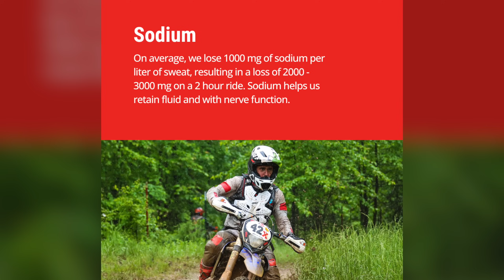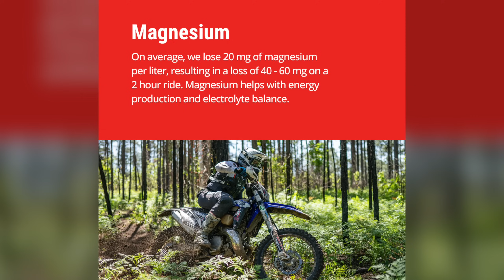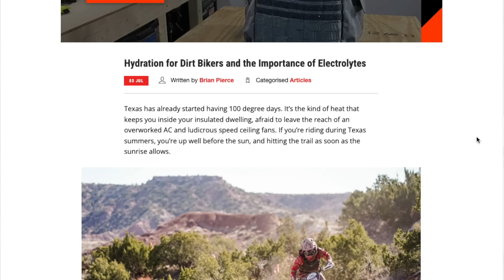Tired of Cramping? Electrolytes to the rescue!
Hydration isn’t just about drinking water. When we’re riding, the liquids, minerals and electrolytes that drip off our body are there to cool our skin, in turn cooling our core body temperature. We need to constantly replenish what we’re losing. ⚡🛑 Utility Can Caddy 🛑⚡

Sweat rates per individual vary for a variety of reasons. For our purposes, let’s say a rider averages a sweat rate of 1-1.5 liters per hour. So, a two hour ride through the woods might have a rider's sweat loss at 2-3 liters.

As we lose water and electrolytes while riding, we need to eat foods, or utilize electrolyte supplements, to replenish what we’ve lost in sweat. Since we’re on our bikes and riding the majority of the time, it’s tough to eat food to replenish the sweat and electrolyte loss. This is where supplements like LMNT or SaltStick Fastchews come into play. Mixing the proper amount into your hydration bladder, and remembering to drink, will keep a constant drip of what your body needs to stay hydrated and cramp free.

If you want to know more, hit the article up on the site or one of the other nutrition videos I’ve put out. Riding dirt bikes is dangerous, especially when we bring the heat of summer into the equation. Use common sense and prepare for your ride one to two days before you’re on the trail. We want to see you excel while getting seat time. Let us know how it goes!

Electrolyte Supplements
If you’re not using any electrolyte supplements, here’s a few brands I’ve used for you to start with.

Electrolyte/Carb Supplements
If you’re looking for a electrolytes mixed with a carbohydrate, here are a few options.
- Tailwind Endurance Fuel
- Rynopower Hydration Fuel
- Skratch Hydration Sports Mix

Chapters
0:00 Intro
0:27 Hydration Strategy
1:13 Sweat rates and what we lose in sweat
2:35 Electrolytes lost in sweat
3:26 Why electrolytes matter
4:34 Electrolytes from whole foods
6:00 Electrolyte supplements - hydration bladder
7:38 Tools, Not Rules
8:30 Shirts & Utility Can Caddy
9:00 Share your hydration strategy
9:26 Outro

🌲 If we don’t get a chance to see you on the trail, we’ll see you on the internet. Enjoy GettingSeattime and tag us in your riding adventures!

Seat Time exists to keep you stoked on two wheels! We create entertaining and educational content to get your prepared for the single track, and keep you riding longer once on the bike.